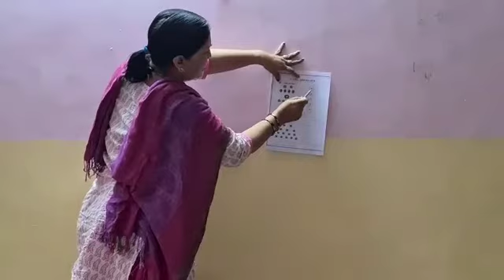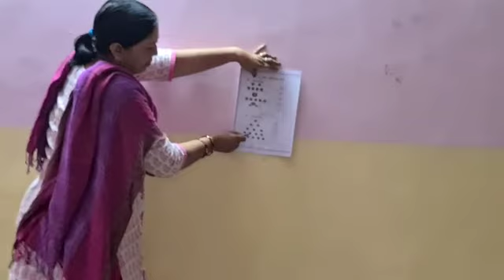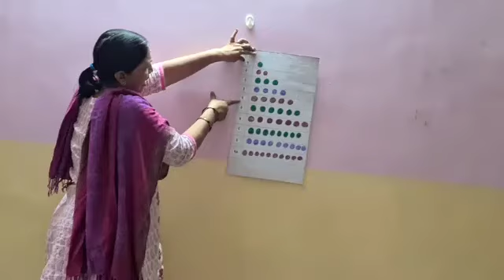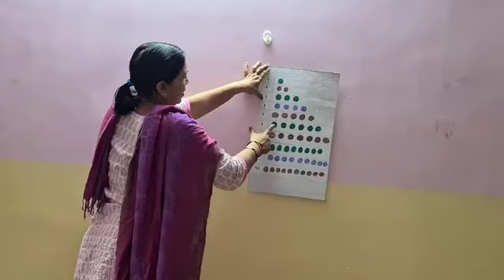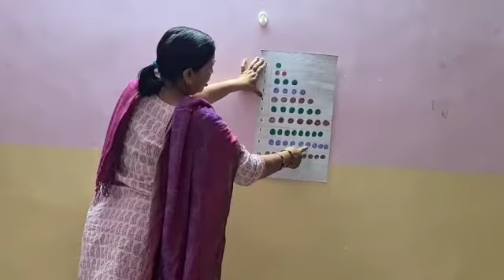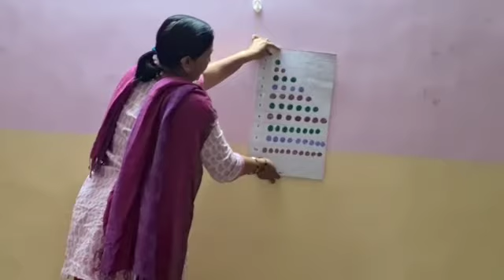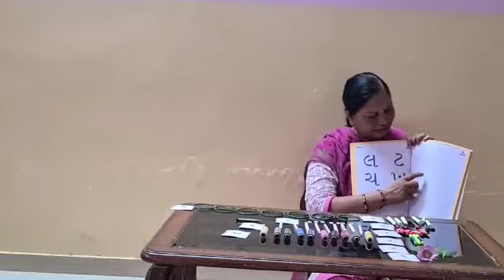Indiraben (Std-1 Maths)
Video from Sachin Bhavsar